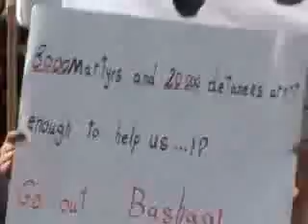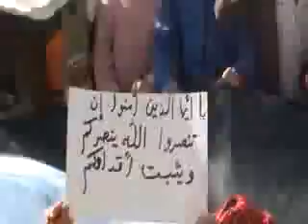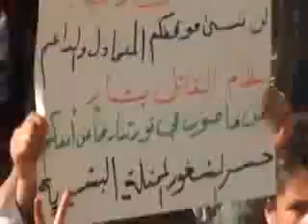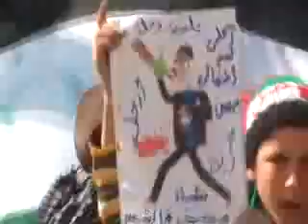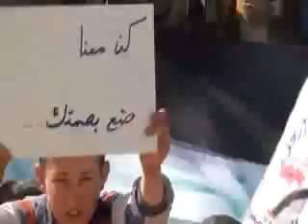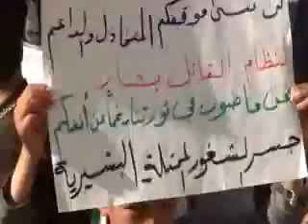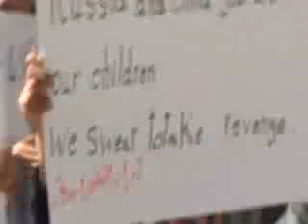ادلب - جسر الشغور البشيرية || مظاهرة الأحد 12-2-2012